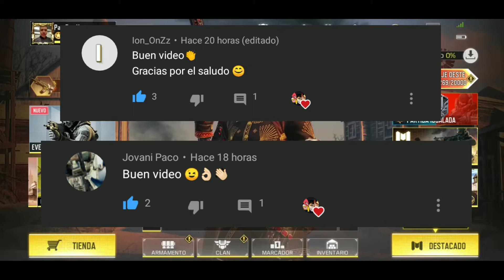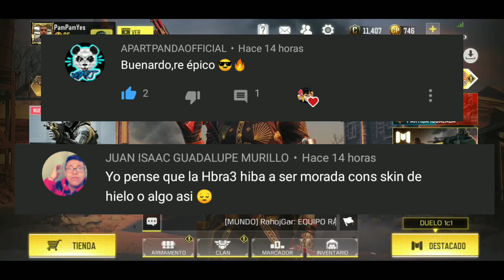¿CÓMO ES LA NUEVA CAJA?❤️🤯👽NUEVA CAJA🤯BESTIA🤯LETAL🔥❤️//LO MÁS NUEVO DE CALL OF DUTY MOBILE ❤️✨👑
👀🥰CHECA ESTA HERMOSA DESCRIPCION🔥🆕
CODM TEMPORADA 7
NUEVA CAJA
POR FAVOR AYUDAME A COMPARTIR ESTE VIDEO

SERIE DE MINECRAFT DE NUESTRO AMIGO
⭐⭐⭐ALEJANDROEST1⭐⭐⭐

🏆🏆🏆CANAL DE MI AMIGO PAPA POSHA🏆🏆🏆

DE CORAZON  GRACIAS POR ESE APOYOS BROOOOO"S

QUIERES UN SALUDO QUEDATE AL FINAL DEL VIDEO Y DEJA ESE GRAN COMENTARIO

""HEY Y YA QUE HAS LLEGADO HASTA ACÁ FELICIDADES, EL CANAL PAM PAMPAM YES 👑 TE MANDA UN SALUDO Y UN FUERTE ABRAZO ""💫✨❤️